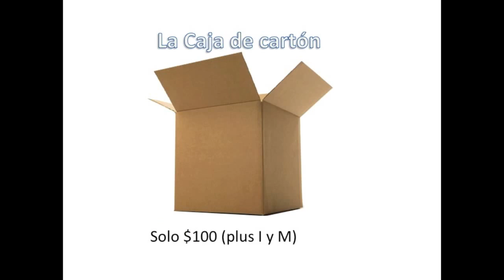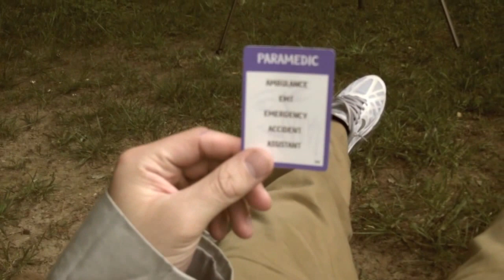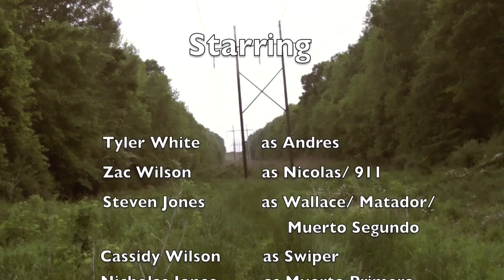Los Donuts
"IBCrazy Productions presents another Garner Magnet High School IB Spanish hit about two detectives (Tyler White and Zac Wilson) and their assistant (Steven Jones) hunting down a serial killer in this hilarious cop comedy." - New York Times... okay maybe not New York Times but the description is still true.  All in Spanish! Another version offered in English.